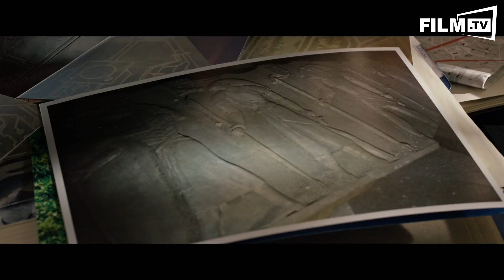X-MEN APOCALYPSE Clip Moiras Büro German Deutsch (2016) HD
X-MEN APOCALYPSE Clip Moiras Büro German Deutsch

Der erste Mutant macht die Welt unsicher und wir zeigen euch die coolsten Clips aus dem Action-Blockbuster! Erste Ausschnitte aus dem Film!